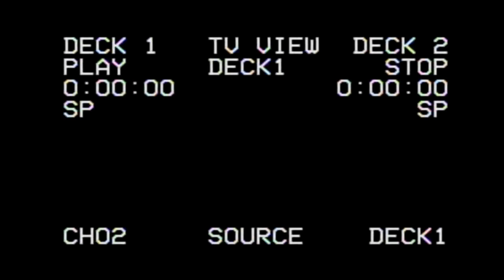CRA Street Stock Feature - Mt. Lawn Speedway 6/13/21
A huge thank you to Claborn Motors for sponsoring my videos and content from this weekend. Be sure to check them out on Facebook!